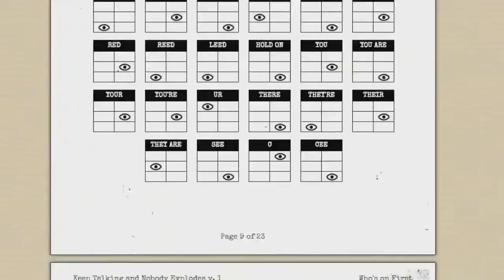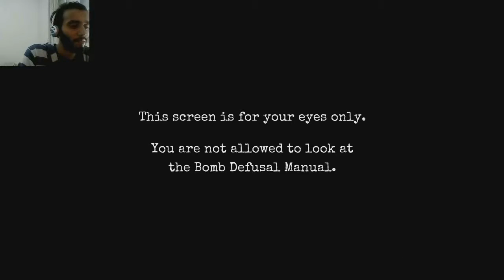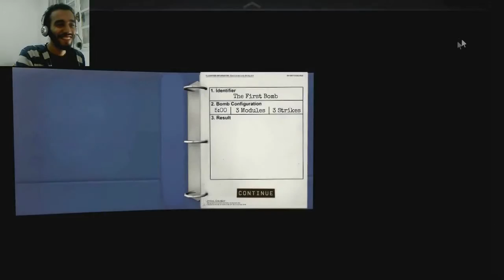Fuck u Sergei xD ( Keep talking and nobody explodes )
One of my old videos that i didn't upload enjoy ^^